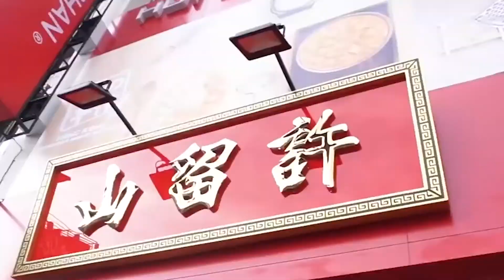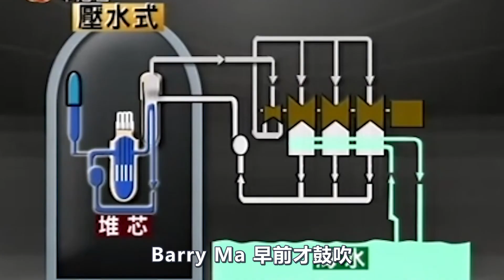芒向編輯部-外國生活編合集01(動態版)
芒向編輯部-外國生活編合集01(動態版) - 移民要謹慎, 莫隨便聽信廣告, 日本/泰國/大亞灣/馬拉 移民地點邊度好